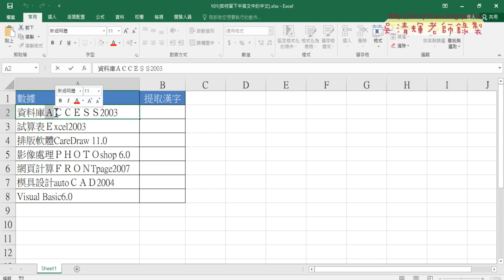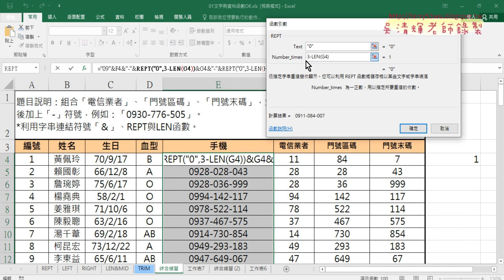04 綜合練習用REPT與LEN函數